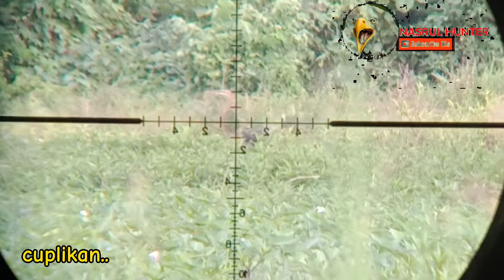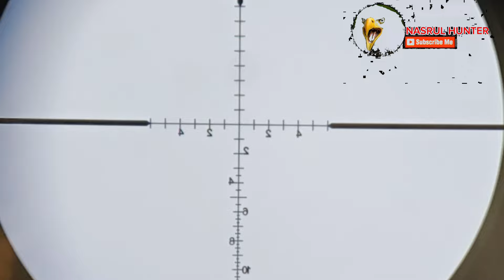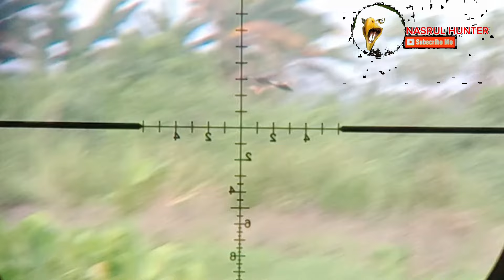BERBURU CANGAK MERAH TES TELESKOP YUBEEN 4-16X44 AOEG BONUS BURUNG MANDAR !!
Berburu cangak merah dan burung mandar sekaligus tes teleskop baru gilaaa mantp betul !!